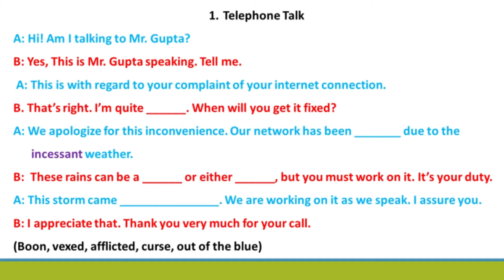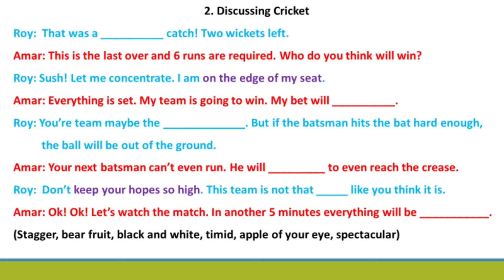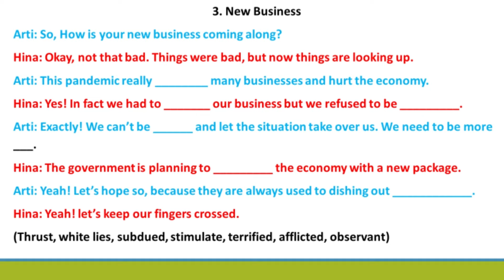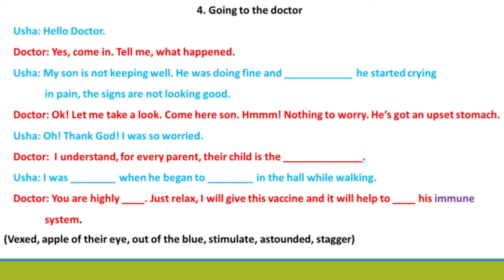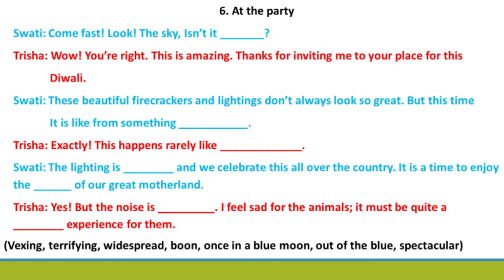English Conversation with Advanced Vocabulary. Session 8a.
Role plays.
Conversation.
listening and learning.
1. Boon: A boon is something beneficial or helpful, often considered a blessing or advantage.
2. Vexed: Vexed describes a state of being annoyed, frustrated, or agitated.
3. Afflicted: Afflicted means to be affected or troubled by something, typically a condition or difficulty.
4.Curse: A curse is a solemn utterance intended to invoke harm or punishment on someone or something.
5. Out of the blue: This phrase means something unexpected or occurring suddenly and without warning.
6. Stagger: To stagger is to walk or move unsteadily, often as a result of being shocked or stunned.
7. Bear fruit: This expression means to yield positive results or outcomes, often after a period of effort or investment.
8. Black and white: This phrase refers to something that is clear, straightforward, and easily understood, without any ambiguity.
9. Timid: Timid describes a person who is shy, lacking in self-confidence, or easily intimidated.
10. Apple of your eye: This idiom refers to someone who is cherished and loved above all others.
11. Spectacular: Something spectacular is exceptionally impressive, grand.
12. Thrust: The act of pushing forcefully, often with a sudden or vigorous movement.
13. White lies: White lies are harmless or trivial falsehoods told to avoid hurting someone's feelings or causing trouble.
14. Subdued: Subdued refers to something that is restrained, toned down, or quiet, often in terms of color, sound, or emotion.
15. Stimulate: To stimulate means to encourage or provoke activity, growth, or development.
16. Terrified: Terrified describes an extreme state of fear or intense apprehension.
17. Observant: Being observant involves paying close attention to details, being perceptive, and noticing things accurately.
18. Astounded: Astounded describes a state of being extremely surprised, shocked, or amazed.
19. Widespread: Something that is widespread is prevalent or occurring over a large area or among many people.
20. Once in a blue moon: This phrase is used to describe something that happens very rarely or infrequently.
21. Keep my fingers crossed: An expression used to convey the hope for good luck or a positive outcome.
22. Increment: An increment is an increase or addition, often used in the context of salary increases or small advancements.
23. Immune: Being immune means being resistant or protected against a particular disease or harmful influence.
24. Keep your hopes so high: Encouragement to maintain a positive and optimistic outlook.
25. On the edge of my seat: A phrase used to describe a state of suspense, excitement, or intense anticipation.
26. Incessant: Incessant refers to something that is continuous, unceasing, or occurring without interruption.